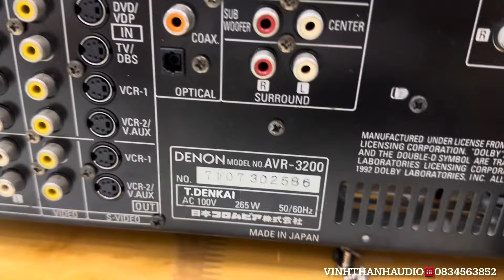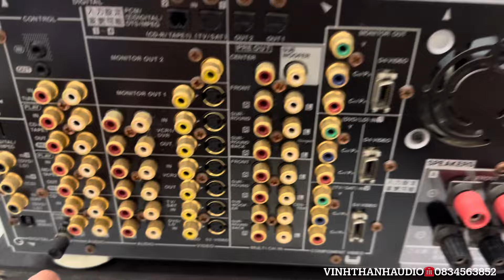Amply cổng Quang chơi smart TIVI giá từ 2trxx☎️0834563852